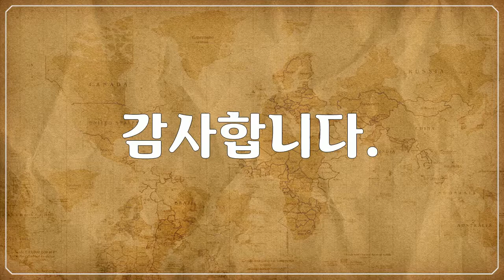고흐, 야외풍경, 미술관, 그림들, Gogh, Outdoors, art museums, paintings